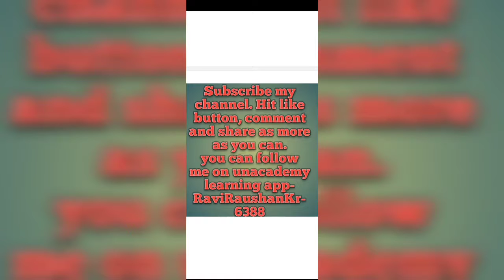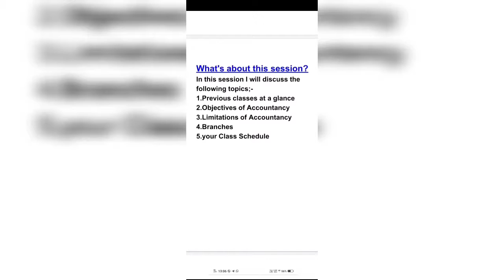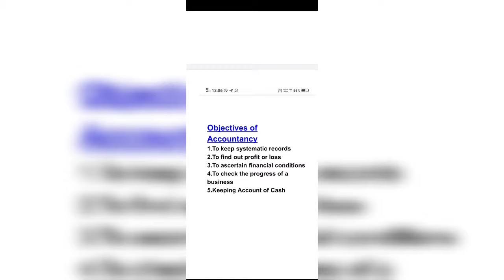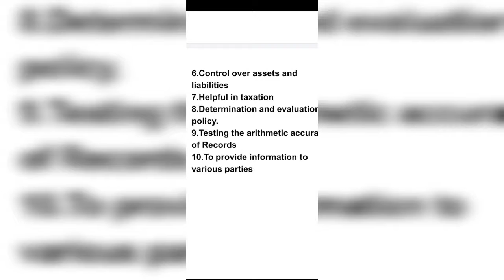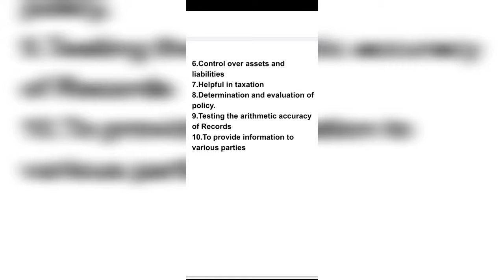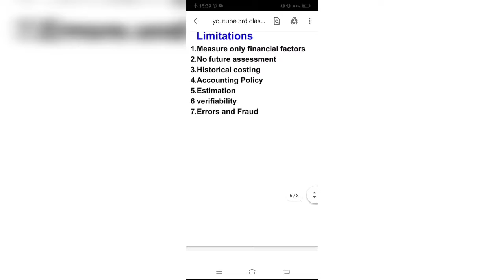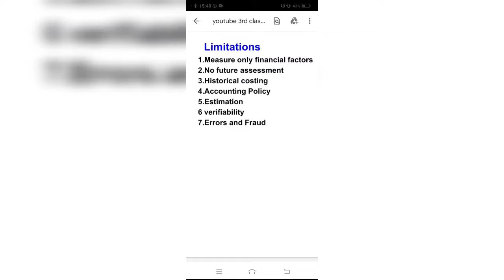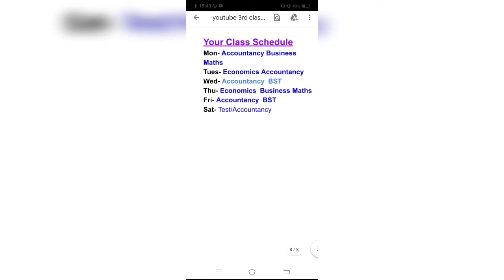Accounting an Introduction- 3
AccountingAnIntroduction-11